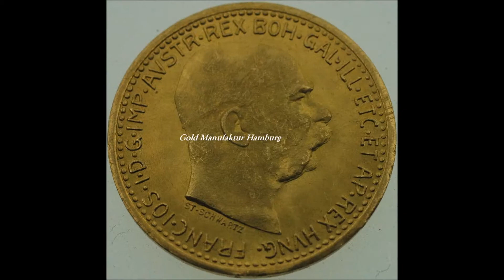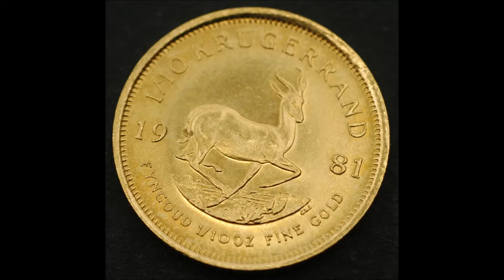Goldankauf Hamburg zum aktuellen Goldpreis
Goldverkaufen und Silberverkaufen
Für Sie sind absolute Transparenz und Diskretion wichtig? Wir freuen uns, wenn wir Sie von unserer Qualität überzeugen dürfen.